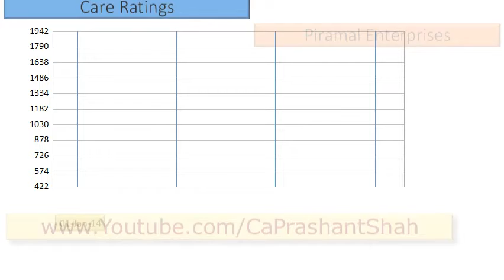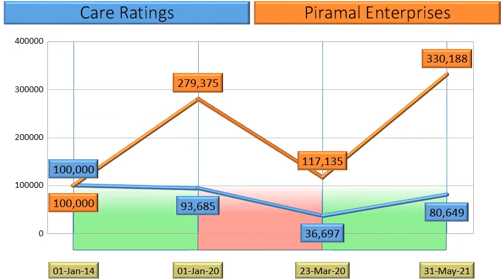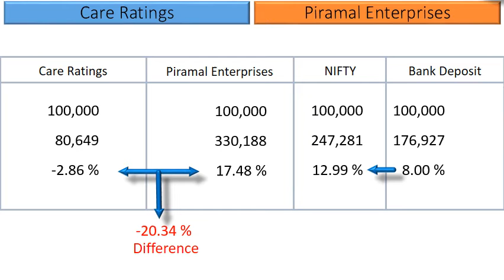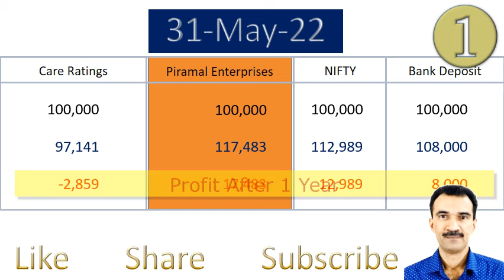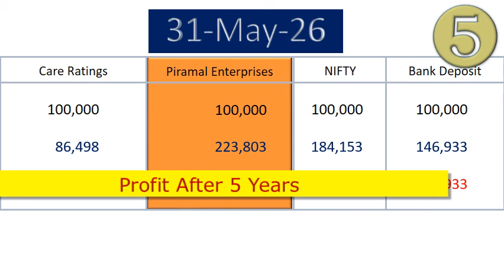Care Ratings vs Piramal Enterprises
What are the returns that retail investors have Earned in Care Ratings vs Piramal Enterprises ?